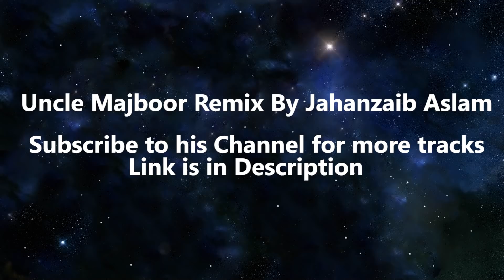Amazing Pakistani Dancer | Shahmeer Abbas OMG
Hey guys it's my dance performance
Uncle Majboor Remix track made by Jahanzaib Aslam
He's a very talented music engineer